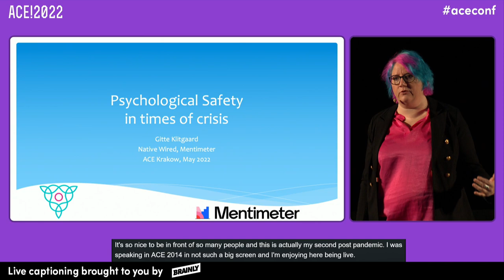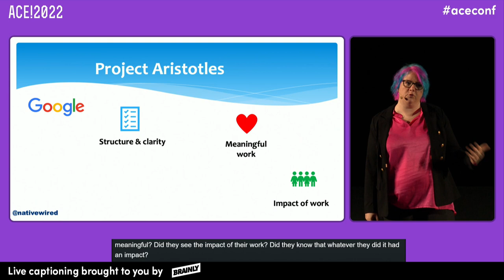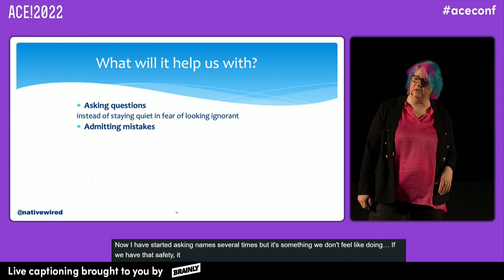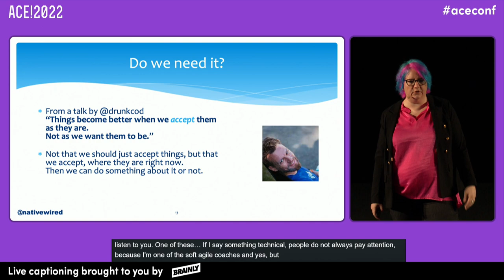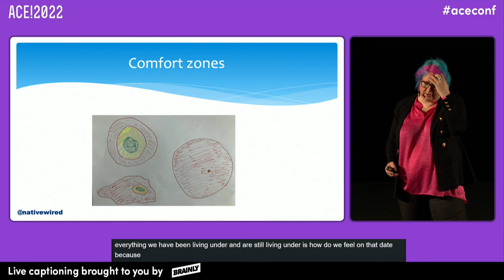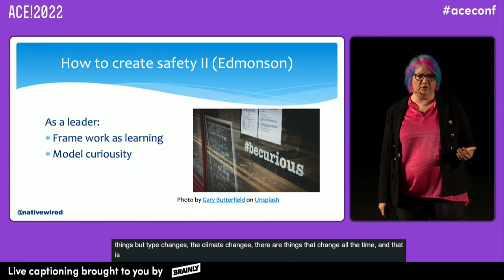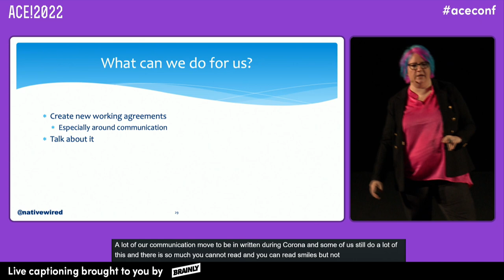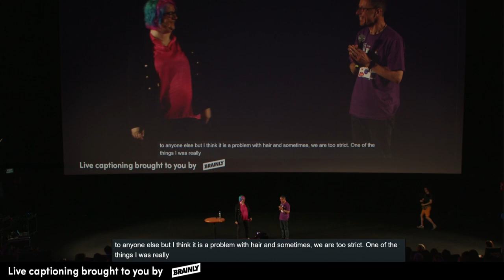Gitte Klitgaard: Psychological safety when things are hard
We all make mistakes but if we’re afraid to talk about them then bigger mistakes can happen, especially at work. Find out why agile coach keynote speaker and self-certified unicorn, Gitte Klitgaard, says psychological safety is about creating an environment where people feel comfortable speaking up and where we can embrace the “uncomfortableness” in knowing that we won’t be punished for it. When we work in the knowledge sector we’re learning all the time and Gitte says we need to reframe our environment to reflect that.